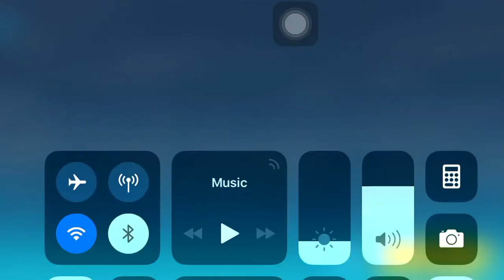Honkai Impact 3rd | 7-1 Voyage in a Storm Gameplay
I find this chapter has an interesting gameplay ..